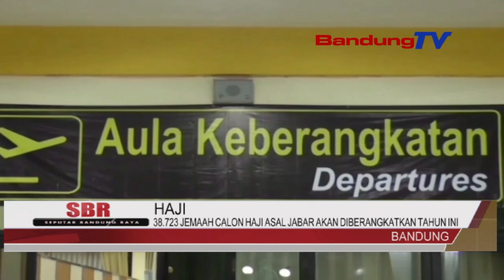38 723 JEMAAH CALON HAJI ASAL JABAR AKAN DIBERANGKATKAN TAHUN INI